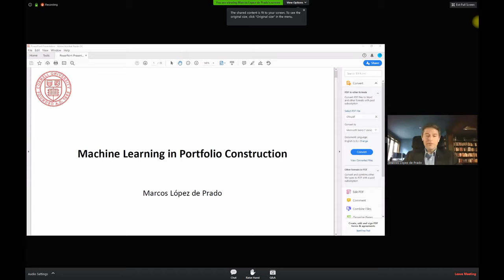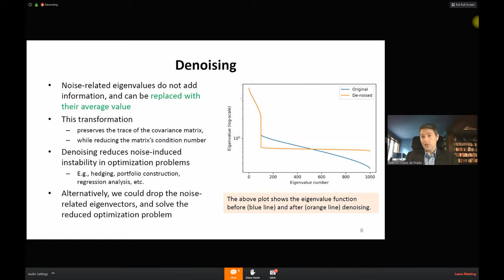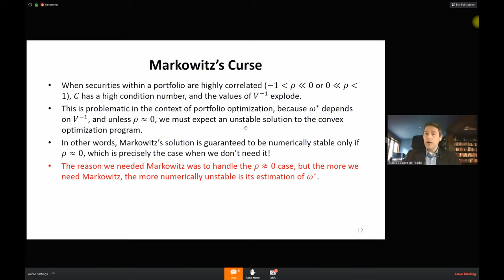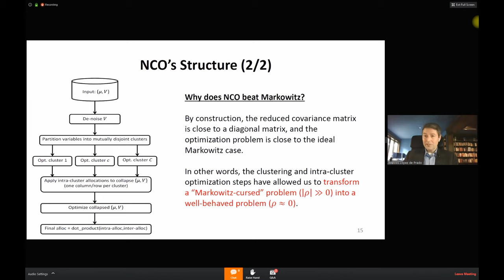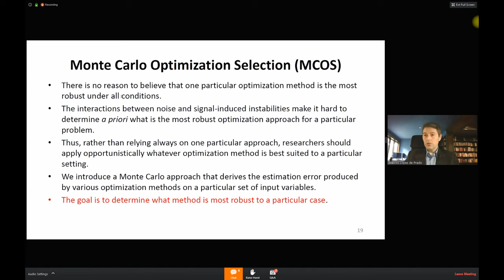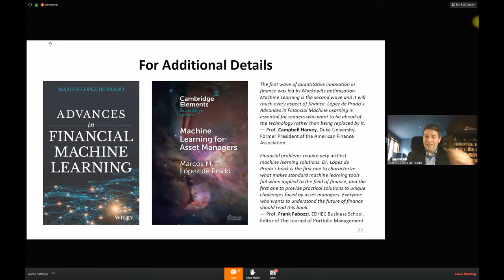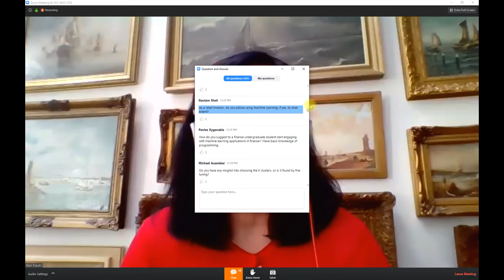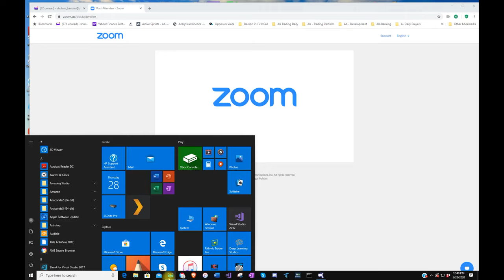Machine Learning in Portfolio Construction